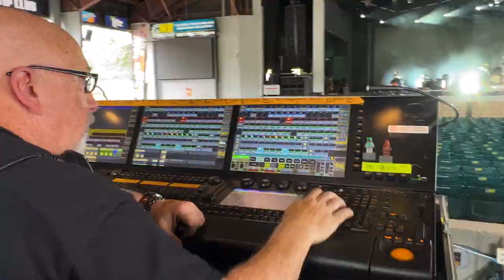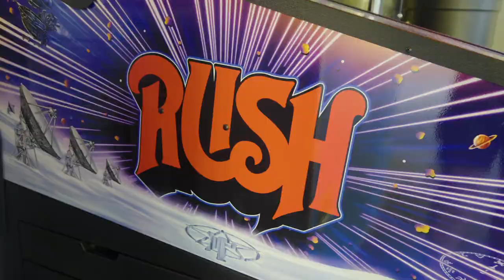Barenaked Ladies - Last Summer on Earth 2022 Mini-Doc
🎥 Edward Pond